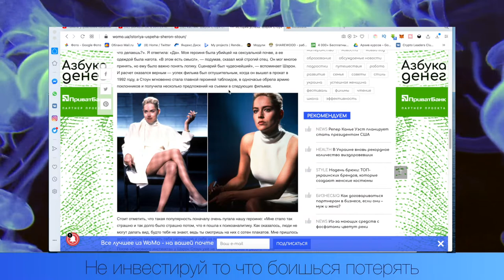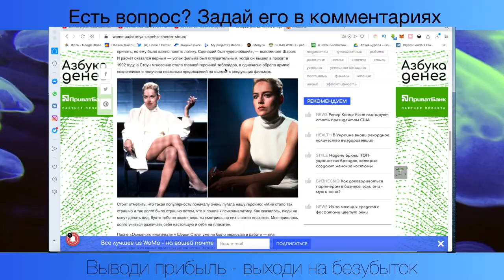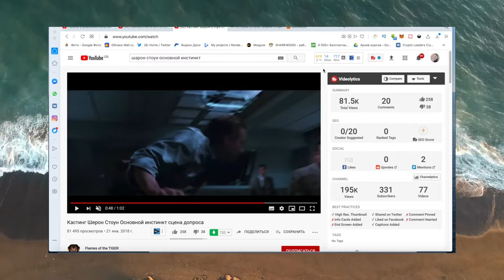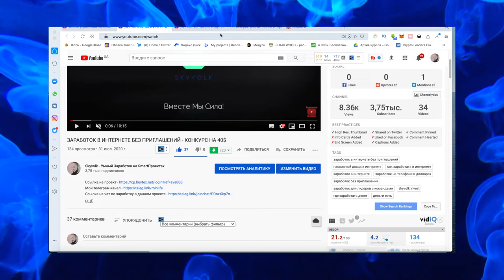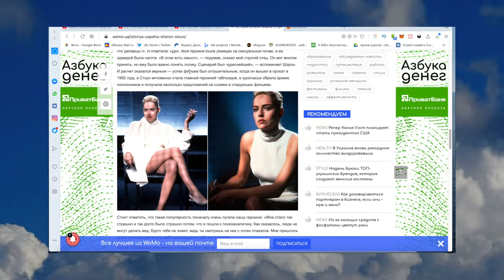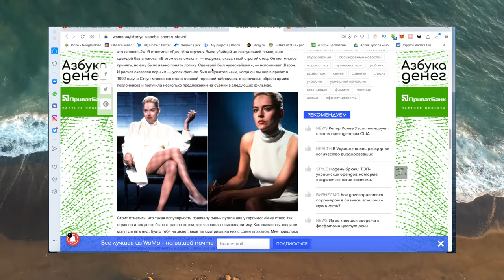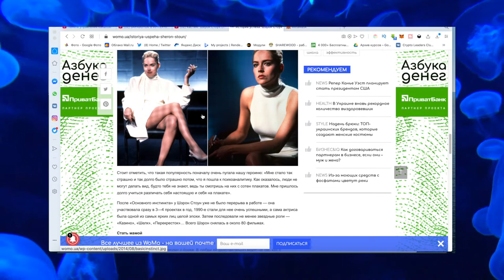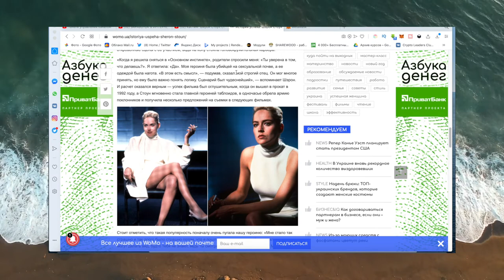ЗАРАБОТОК В ИНТЕРНЕТЕ - ПАССИВНЫЙ ДОХОД СЕКРЕТЫ БОГАТСТВА И ЗАКОНЫ ДЕНЕГ ОТ ШАРОН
В видео рассказал про заработок в интернете и о том как получать пассивный доход сидя дома используя секреты богатства и законы денег от Шарон. Данным видео открываю серию где буду рассказывать вам секреты успешных людей, которые вы сможете применять для увеличения своего дохода и количества зарабатываемых денег. Даже несмотря на то что многие известные актеры очень хорошо зарабатывают, все равно у них часто бывают финансовые проблемы. Но рано или поздно они находят способ выйти из финансовой ямы и вернуть, а иногда и приумножить свой первоначальный доход. На примере проекта buytex я показываю как можно заработать с минимальными вложениями, плюс используя наше бесплатное обучение, начать получать дополнительный доход за счет реферальных отчислений. Многих интересует доступный и реальный заработок с выводом денег на кару или на электронный кошелек. В проекте есть возможность вывести криптовалюту и затем обменять ее на рубли или доллара а затем уже отправить на банковскую карту или киви кошелек например. Для успеха вам потребуется сильная мотивация и желание получать достойный вас пассивный доход, который позволит расплатиться с долгами и реализовать свои цели.